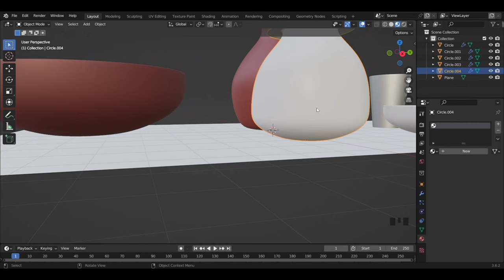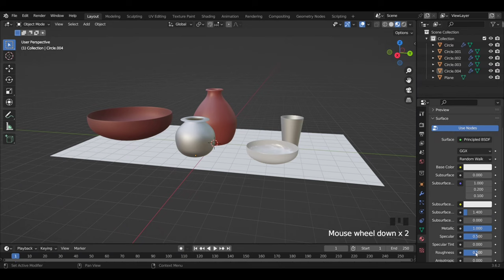Lota made in blender | Utensils | Bartan | NS Blender | Neeraj Kumar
*You are searching for*
Utensils
Utensil
utensils smart home
utensils stand in kitchen
bartan
bartan wala cartoon
flask tutorial
flask made in blender
flask in blender
Container
Receptacle
Vessel
Pan
Saucepan
Pot
Bowl
Cauldron
Crock
Basin
Casserole
Skillet
Crucible
Cruse
Tub
Stewpot
Stockpot
Dixie potjie
Surahi

Welcome to my latest video where I take you on a journey of creating a traditional Indian lota using Blender, one of the most popular 3D computer graphics software.

In this video, I demonstrate how to create a lota from scratch using Blender. The process begins with setting up the basic shape of the lota, followed by refining the model using various modifiers such as Solidify and Subdivision Surface. These modifiers are essential tools in Blender that help in adding complexity and detail to the model.

The Solidify modifier is used to give the lota its characteristic thickness, making it look more realistic. On the other hand, the Subdivision Surface modifier is used to smooth out the surface of the lota, giving it a polished and finished look.

Once the model is complete, I move on to texturing the lota. Texturing is a crucial step in 3D modeling as it gives the model its final appearance. In this video, I share my techniques and tips on how to effectively texture a lota in Blender.

Finally, I render the finished model using Eevee, Blender’s real-time render engine. Rendering is the final step in 3D modeling where the model is converted into an image or animation. With Eevee, you can get quick and beautiful results that can be directly used in your projects.

This video is perfect for those who are interested in 3D modeling and want to learn more about using Blender. Whether you’re a beginner just starting out or an experienced user looking to pick up some new skills, this video has something for everyone.

So why wait? Start your 3D modeling journey today with this step-by-step tutorial on creating a lota in Blender!

This content is created by :- *Neeraj Kumar*